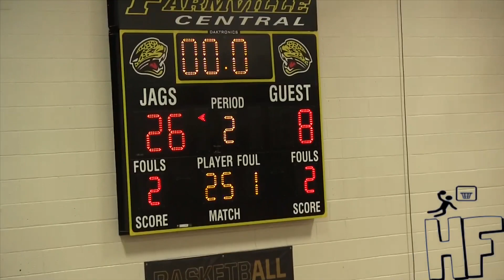Farmville Central vs North Pitt PART 3!!! In The Conference Tournament!!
Farmville Central stays undefeated against cross town rival North Pitt.